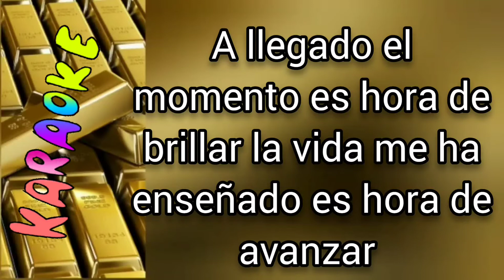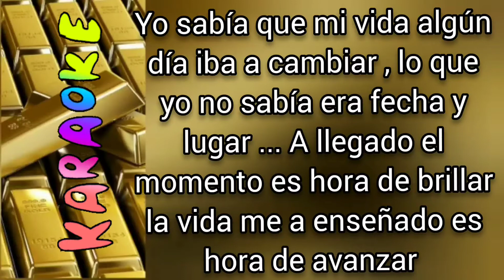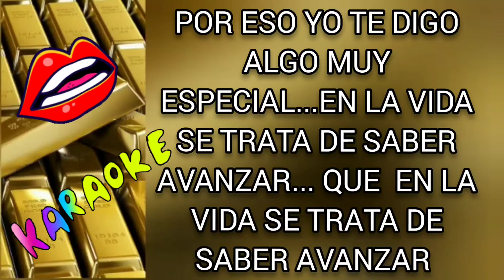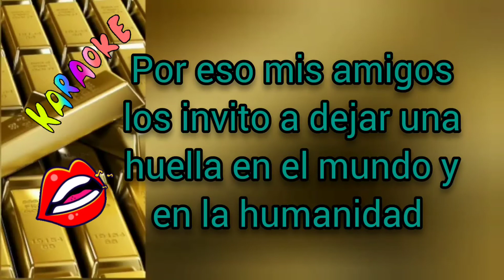CANCIÓN📣 ES HORA DE AVANZAR📣 Autotune VS Voz Normal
Hola mis amigos gracias por estar de nuevo en el canal . en esta ocasión quiero que me ayuden a decidir que versión les gusta más de mi canción ES HORA DE AVANZAR,  SI la que está con Autotune  , O SI la que está con la Voz Normal.  y cuéntame en la caja de comentarios como te pareció este tema y cual es la versión que más te gusto

GRACIAS MIS AMIGOS POR SU APOYO